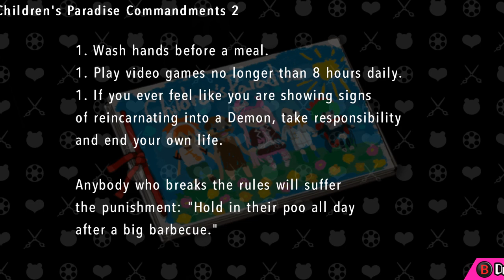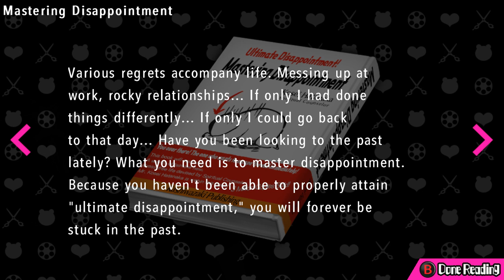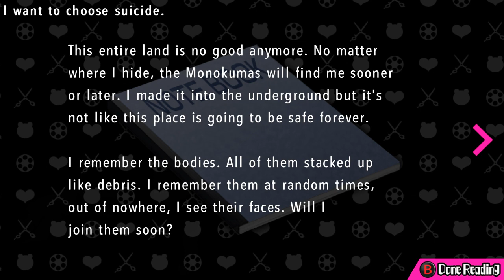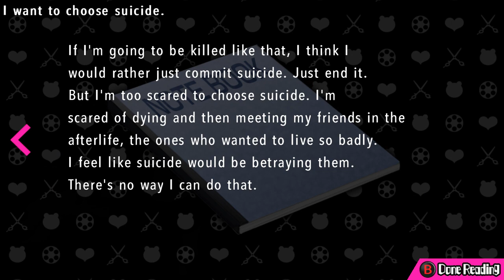Let’s Play Danganronpa Another Episode: Ultra Despair Girls (Blind) - Episode 11: The Anti-Monokuma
We decide to explore the other parts of the subway station, only to be rewarded for our efforts by stumbling upon a strange Monokuma that wants peace and only wants to help people. But even though it’s weird not hearing a Monokuma talk about spreading despair an misery, as well as throwing a thousand wise cracks our way, you take what you can get in desperate times. Not to mention, while we won’t get our normal Monokuma humor from that thing, at least we’ll get a chuckle or two from just how much it creeps Toko out.